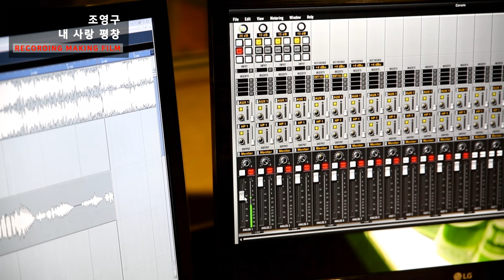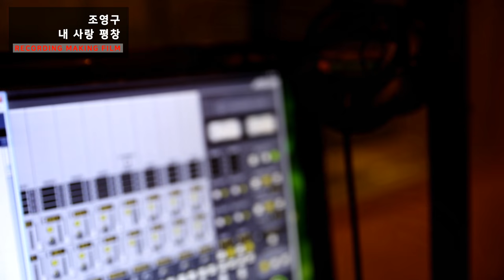조영구 내사랑평창 RECORDING MAKING FILM (Ver.2)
내 사랑 평창

노래 조영구
작사 조영구
작곡 양동옥

우리나라 대한민국 아름답지만
그중에 나는 평창이야
낭만이 넘치는 풍요로운 평야
자랑스런 나의 고장 평창

굽이굽이 흘러가는
평창강도 있고요
사람 냄새 정도 많은
나의 터전 평창

(후렴)
아리아리 쓰리쓰리 아리랑 고개
널 믿고 간다
우리나라 제일가는 강원의 고장
여기는 평창이랍니다

굽이굽이 태백산맥
오대산도 있고요
나의 터전 평창

(후렴)
널 믿고 간다
조영구 내사랑평창 온라인음원서비스 바로가기